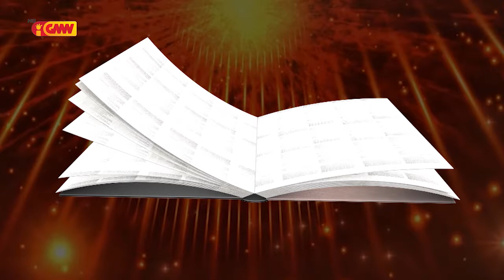HABURAS VIDA ESPIRITUAL Edisaun 173